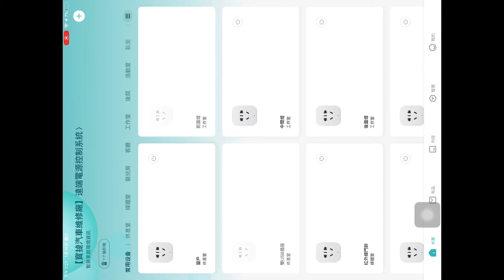2020【遠端門窗氣壓控制系統】演示//設計者：SinZin